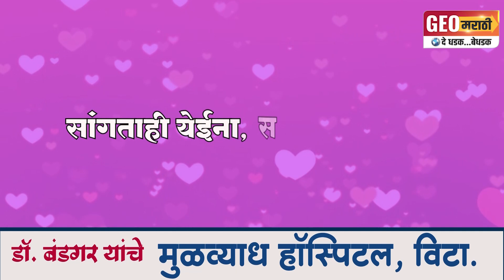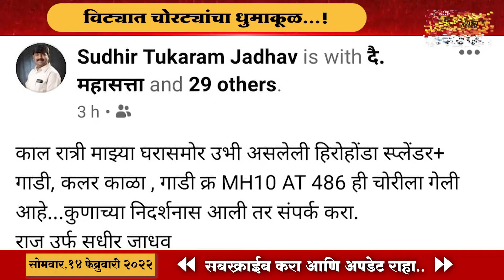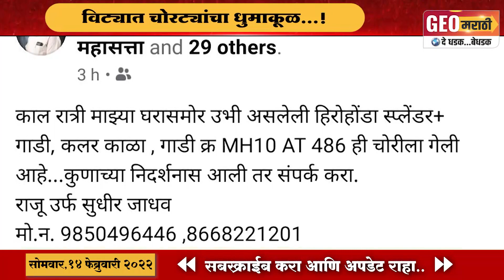चोराला मी लय फोडणार; विट्यातील गृहिणी संतप्त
चोरीला गेलेली माझी मला चांदी मिळाली पाहिजे- महिलेला भावना अनावर